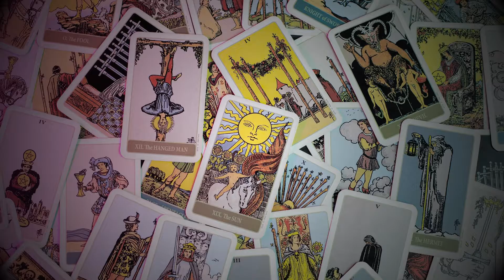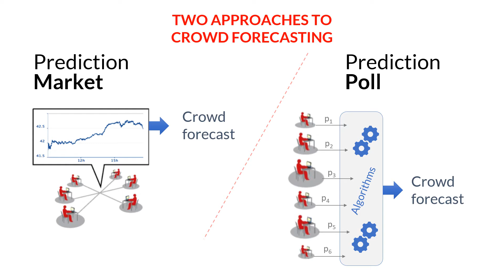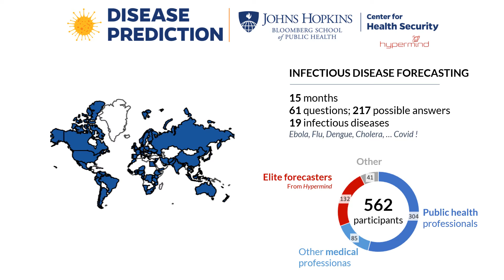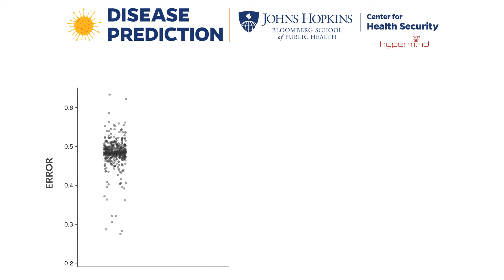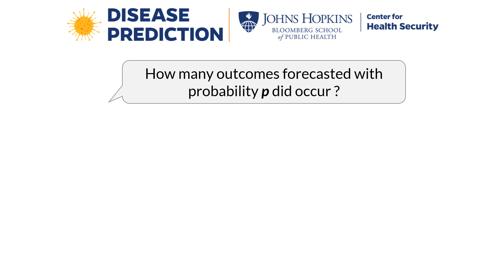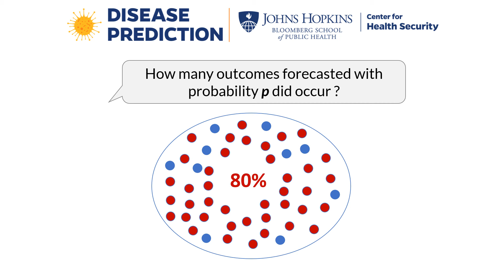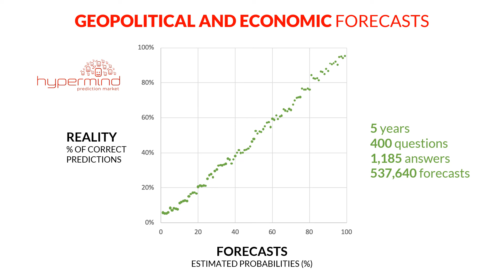Crowd Forecasting Super Power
Collective intelligence pushes the limits of forecasting. Especially when too many variables are involved for a single expert to handle, or when there is too little data to feed an artificial intelligence.

How do we know this? Before and during the Covid-19 pandemic, Hypermind teamed up with the Johns Hopkins Center for Health Security in a large-scale research study aiming to test the epidemiological forecasting skills of several hundred public health experts and other medical professionals.

The results were astonishing!

- An individual expert’s forecasting skills rival those of a dart throwing monkey.
- But the crowd’s forecasts outperform the best forecasters in the crowd.
- Reality seems to align itself with the collective forecast.

This video is part of the free Hypermind Masterclass on “Crowd Forecasting: How Collective Intelligence Helps Predict The Future”